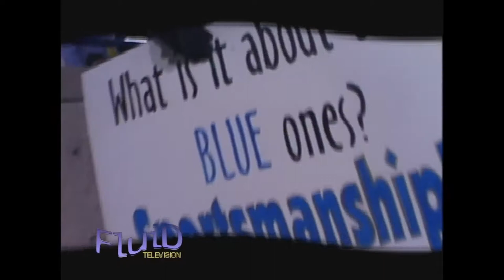The FluiD Television Show - BYU vs. U of U Game, November 2001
As I was brought up as a Brit, I still find the passion for American Football impressive, if not sometimes bewildering. See my experiences at a game between some of the country's fiercest college rivals, including some bizarre on, and off-field antics!